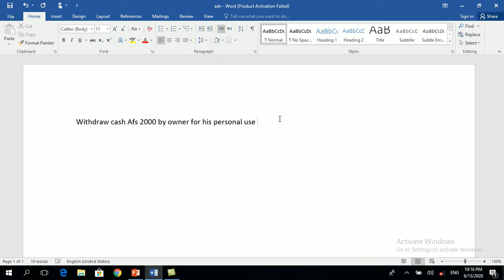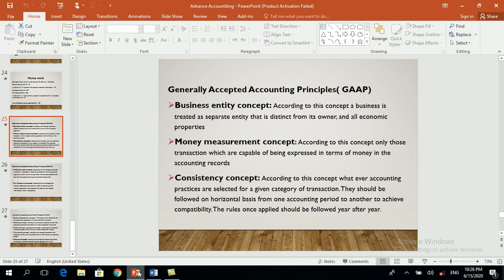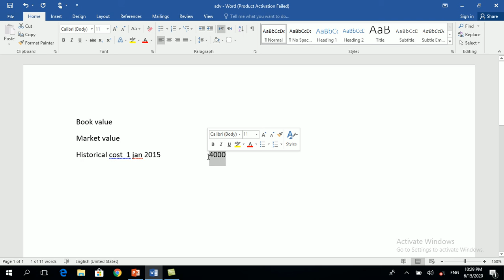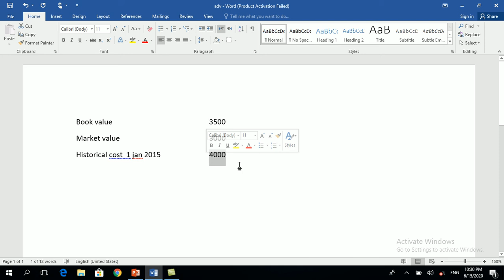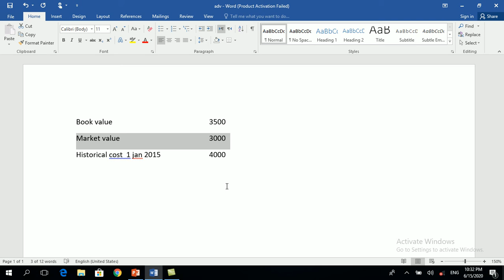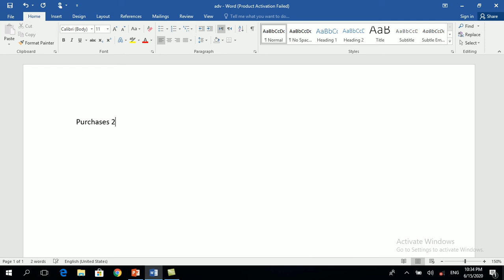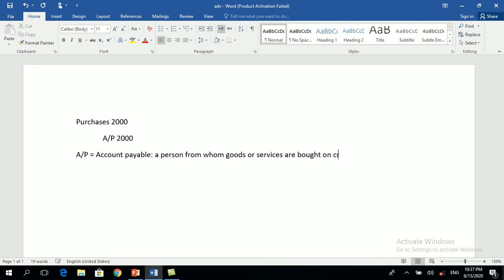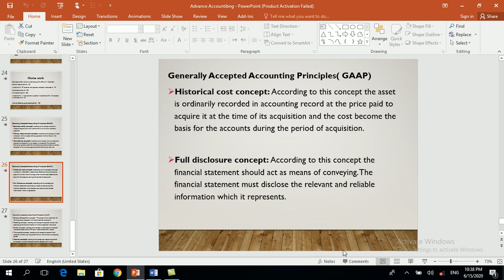Adv Acc lect 16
Accounting II lect 16